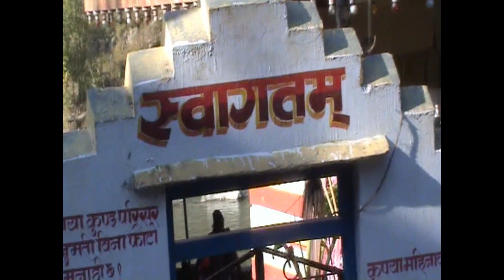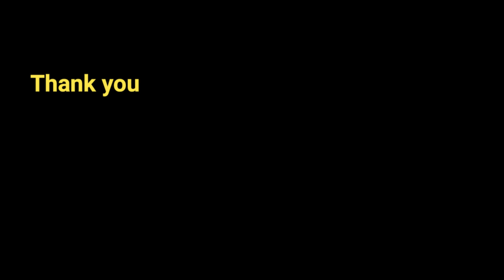तातोपानी जहाँ नुहाउनले बाथ, छाला रोग, हात खुट्टा भाँचिएको ग्यास्टिक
सिङगा तातो पानी म्याग्दी जिल्लाको सदरमुकाम बेनी बजार देखी ९ किलोमिटरको उत्तरमा पर्दछ । यहाँ देश विदेश देखी बिभिन्न रोग भएका मानिसहरु रोगको उपचारकालागी आउने गर्दछन् । यो म्याग्दी नदीको किनारामा पर्दछ । मुलबाट आउने पानीमा विरे नुन संगै मिसिएको तातो पनी मुलबाट आउँद र मुलबाट आएको पानी कुण्डमा जम्मा गरी महिला र पुरुष पालै पालो गरि साँझ विहान नुहाउने गर्दछन।